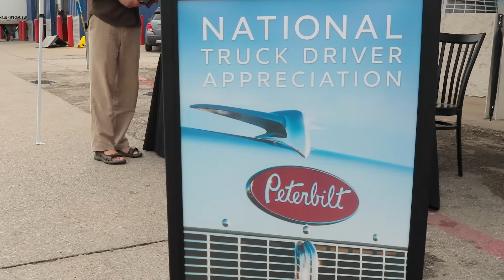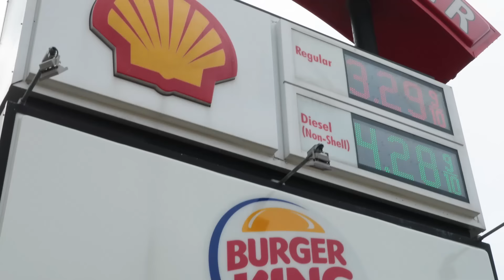Celebrating National Truck Driver Appreciation Week at TA Travel Center!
In celebration of National Truck Driver Appreciation Week, we wanted to show our support by handing out free Peterbilt hats and free lunch!